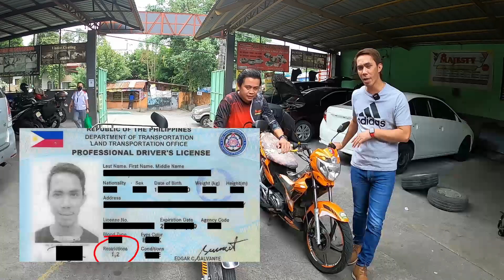Alamin ang pagkakaiba ng Driver’s License Code ng Motorcycle.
Facebook: (MAJESTY DRIVING SCHOOL)